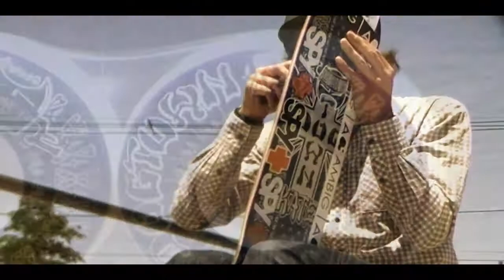Gonzalo Cabrera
Solo un dia basto para trabajar en este comercial para DOGTOWN SKATEBOARDS Y WETFLY STORE,Testeando las tablas y ruedas en el nuevo skatepark de Estación Central en Población La Santiago,ojalas les guste y gracias por el apoyo.